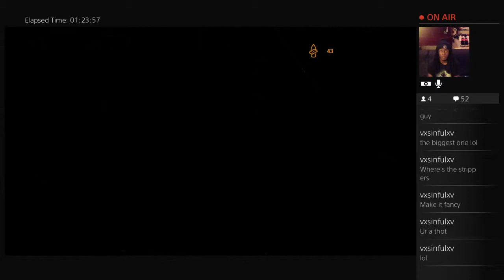Lunar & Sin Show Ep. 5 Metro Redux Pt 1 - 6 / 8